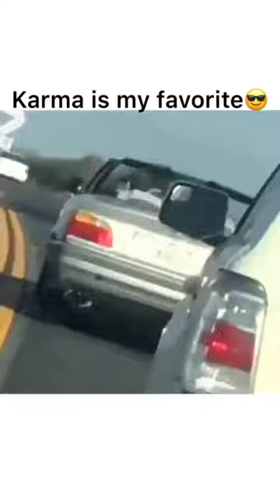Top Instant KARMA Video | TOP 20 KARMA video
TOP 20 KARMA video
KARMA video
INSTANT KARMA video
TOP INSTANT KARMA VIDEO